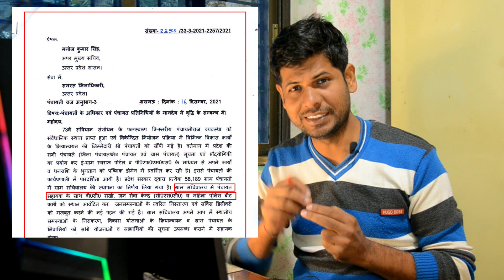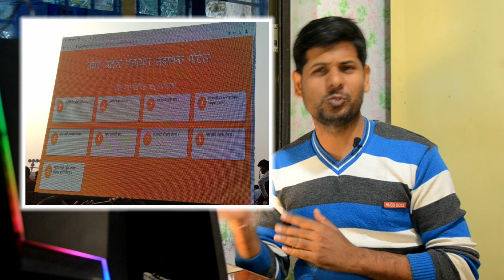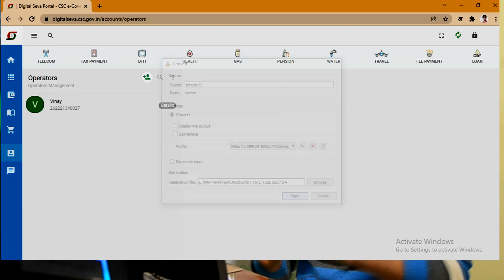Starting Panchayat Sahayak Portal/csc and Pancahyat Sahayak Salution पंचायत कल्याण कोष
Now Starting Panchayat Sahayak Portal/csc and Pancahyat Sahayak Salutionपंचायत कल्याण कोष(@MRPvinay)
Panchyat Kalyan Kosh aur Panchayat Sahayak ko csc kendra lene ke bare me aaj ke vedeo me live Jankari,with csc Portal Screenshot
Panchayat Bhawan me Jan Suvidha Kendra ki Sthapana Karna aur Mahila bit Officer and BC sakhi ko Usme Seating karana in sabhi Points Pe Discussing Kiya Gaya.
Panchayat Sammelan me Ghoshna Patra Lagu, Pradhano Ka mandey aaj Se Lagu.
58189 Data Eantry Operator ko bhi Kamane ka avsar milega.

My All U tube Setup u can check also
A beginner also can start of this setup 😊

My Favorite Camera 📸

My simple Microphone 🎤🎙️

My Tripods

My light 🕯️